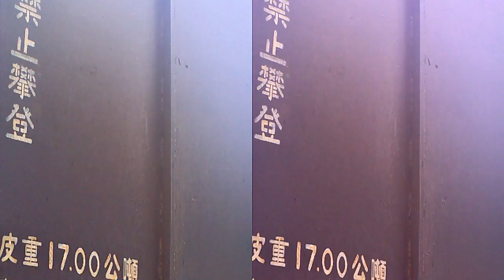3D 臺鐵 林口線 發電廠平交道 空列車出廠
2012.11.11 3D臺鐵 林口線 林口火力發電廠 發電廠平交道  空列車出廠